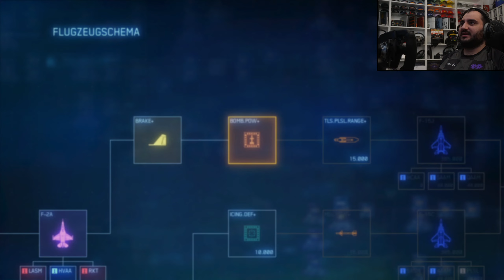Mission 9: An vorderster Front! | Ace Combat 7 Let's Play